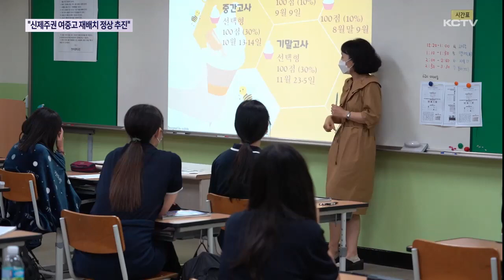"신제주권 여중고 재배치 정상 추진"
추석 연휴를 앞두고 김광수 교육감이 교육청 출입기자단과 간담회를 가졌습니다.

이 자리에서 김 교육감은 지난 6개월동안 학교 방문 성과와 소회를 밝혔는데요.

교육 현안과 관련해서는 특히 신제주권 여중고 재배치 문제를 다시 한번 강조했습니다.